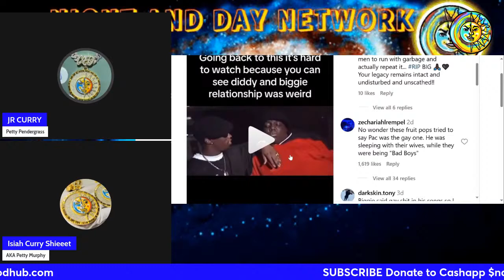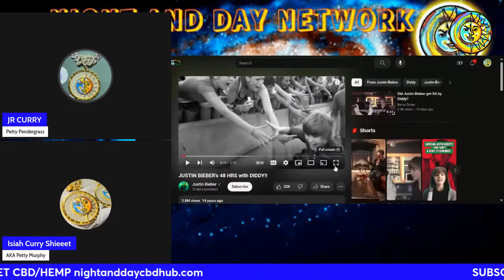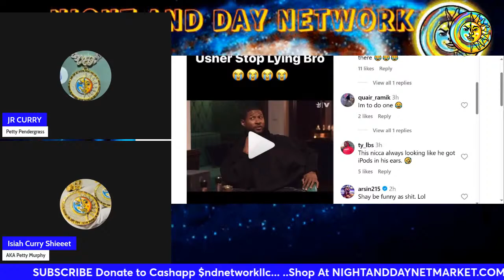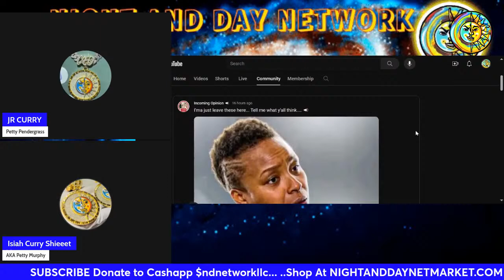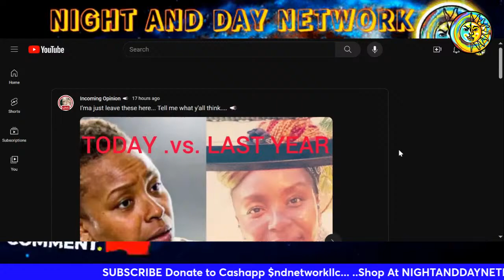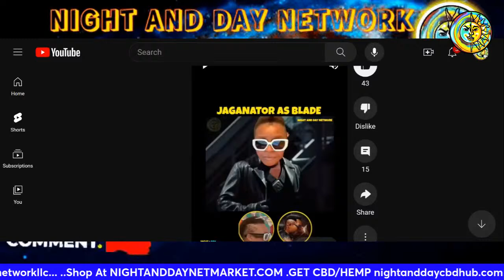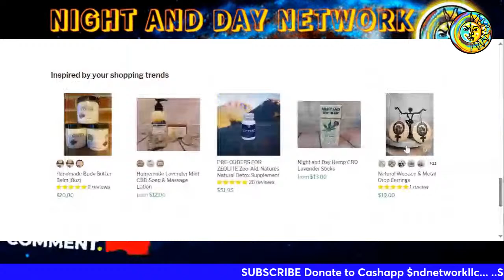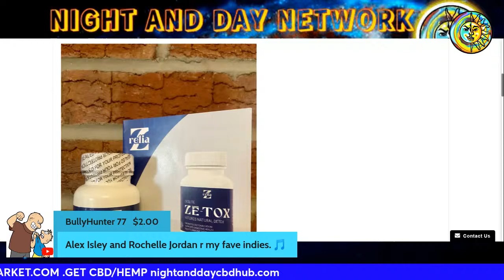Jaguar Wright Aged Fast| Luenell On Puff Daddy, Diddy & Notorious Big Suspect?(Isiah & JR Curry)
Jaguar Wright Aged Fast| Luenell On Diddy, Diddy & Notorious Big Suspect?

📢Zeolite Ze-Tox Detox IS BACK!